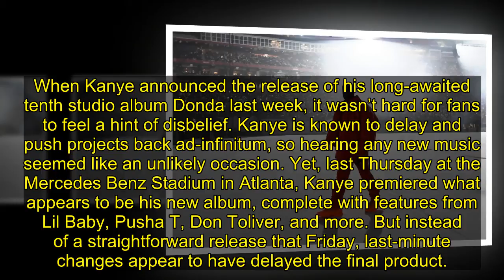Kanye West's 'Donda': Everything We Know About New Album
When Kanye announced the release of his long-awaited tenth studio album Donda last week, it wasn’t hard for fans to feel a hint of disbelief. Kanye is known to delay and push projects back ad-infinitum, so hearing any new music seemed like an unlikely occasion. Yet, last Thursday at the Mercedes Ben